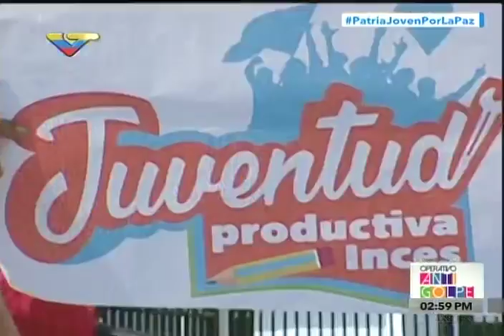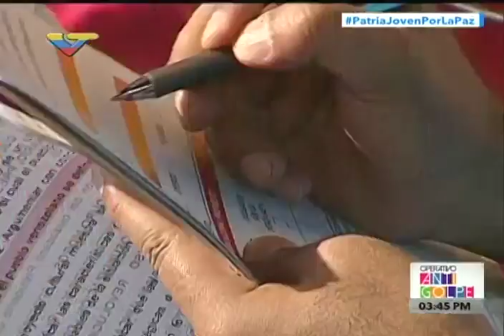Presidente Nicolás Maduro recibe en Miraflores marcha de la Juventud recordando a Eliecer Otaiza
Acto completo el 26 de abril de 2017. Caracas, Venezuela.